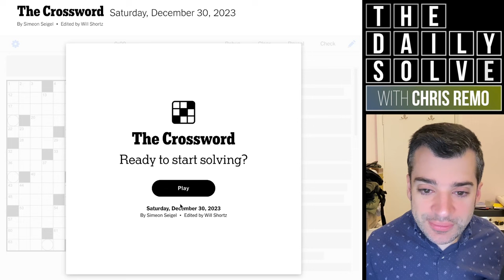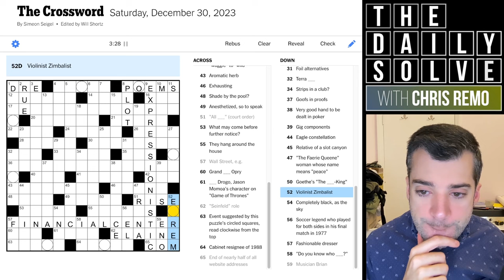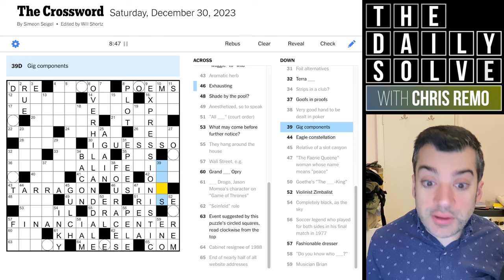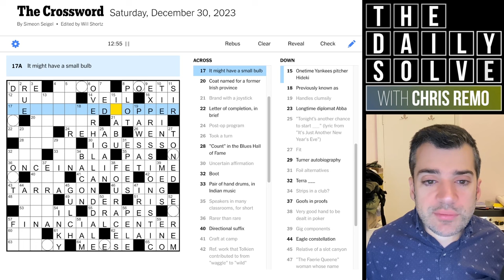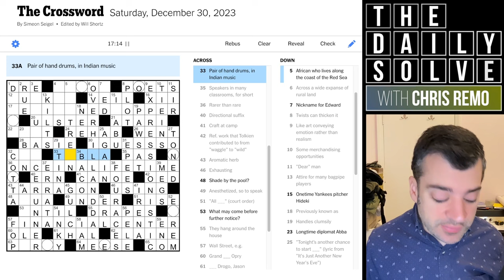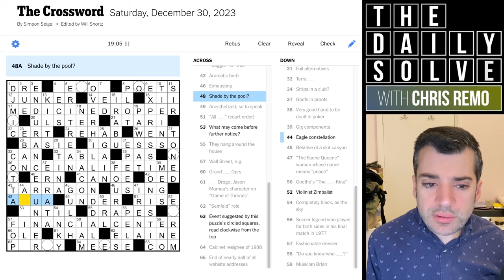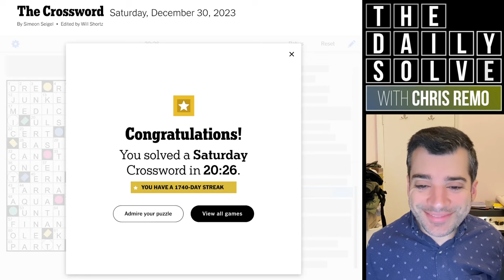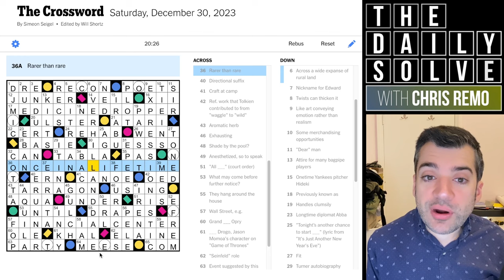Themes? In My Saturday Crossword?! - 30 December 2023 New York Times Crossword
The grid in today's Saturday crossword displays conspicuous evidence of a theme... What's going on? How did you find this sneaky puzzle? Join me for the solve!

This is the New York Times crossword puzzle for Saturday, 30 December 2023: